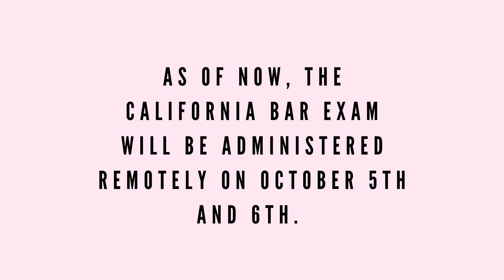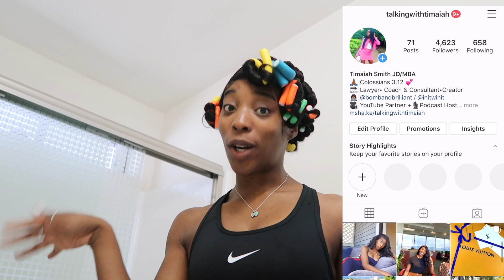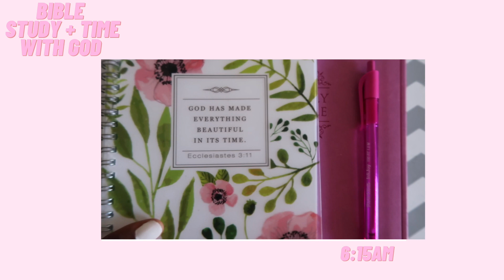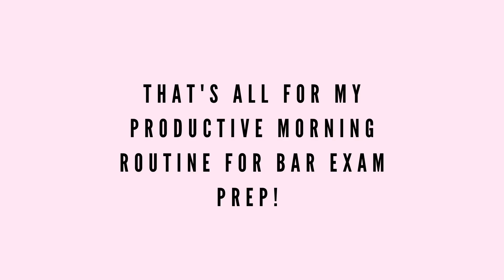PRODUCTIVE MORNING ROUTINE | Bar Exam Prep Studying Vlog, Spending Time With God, Workout & More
Hey! In this video I share my productive morning routine for Bar Exam Prep Studying. Establishing a morning routine is really helpful for my overall productivity. My morning routine includes; spending time with God by doing Bible Study, Working out, enjoying a healthy breakfast, taking my vitamins and supplements, and essentially setting the tone for a productive day of studying for the California Bar Exam. This is a great morning routine to implement for those of you law students who have started law school or will be starting law school courses in the following weeks,

I'm Timaiah, a law student & MBA student living in Los Angeles, CA.
I create motivational content and document my journey as an entrepreneur, content creator and student!